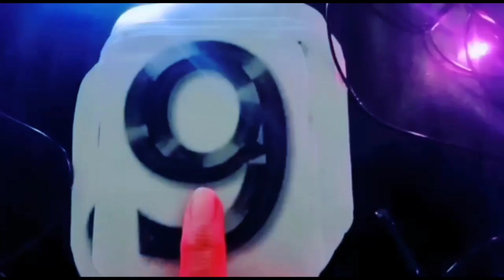Birthday Countdown | Birthday Coming soon Status for Whatsapp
Birthday Countdown Status

Birthday Countdown | Birthday Ccoming soon Status for Whatsapp